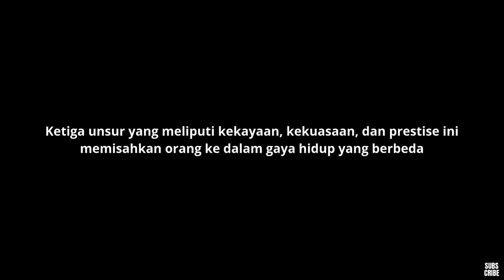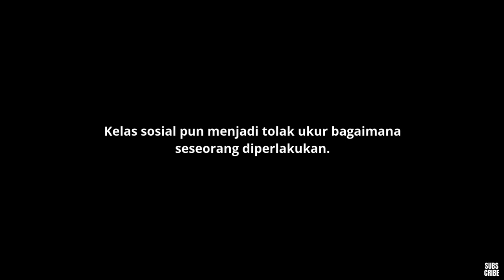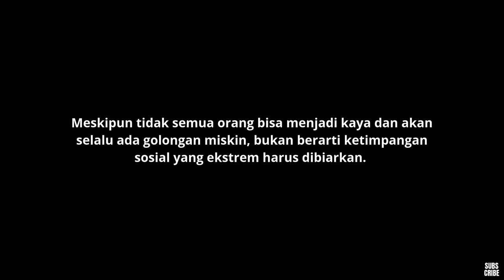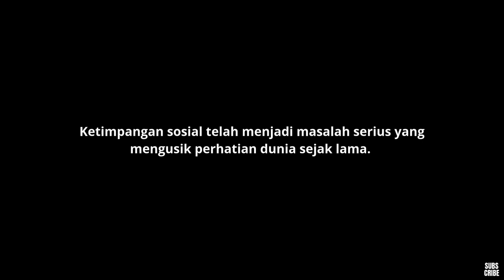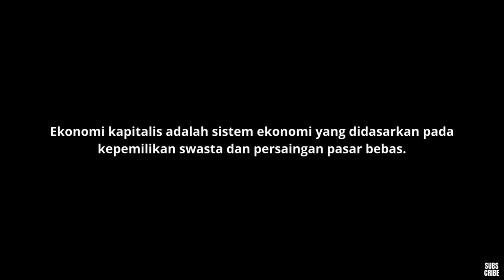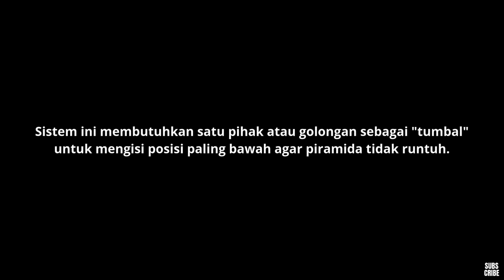JAHATNYA SISTEM KAPITALIS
Ketimpangan sosial telah menjadi masalah serius yang mengusik perhatian dunia sejak lama. Perbedaan harta kekayaan yang menganga lebar antara si kaya dan si miskin tidak hanya menciptakan ketidakadilan, tetapi juga menyebabkan golongan kaya memiliki kontrol yang lebih besar atas golongan miskin. Golongan kaya dapat membuat kebijakan yang mungkin justru semakin menyengsarakan kaum miskin.

Team Historia adalah channel youtube yang bercerita tentang Sejarah, Mindset, dan Keuangan.